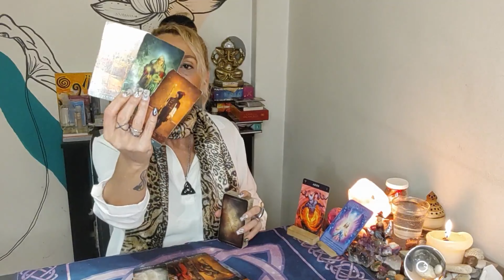♈ ARIES ♈ SE RESUELVE TODO A TU FAVOR - muchas opciones - el pasado vuelve mintiendo /atemporal/